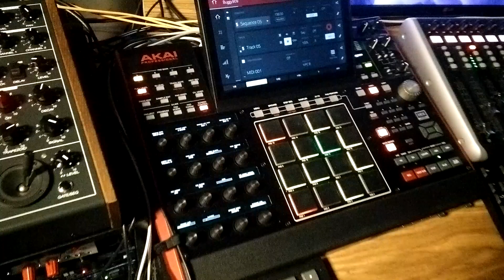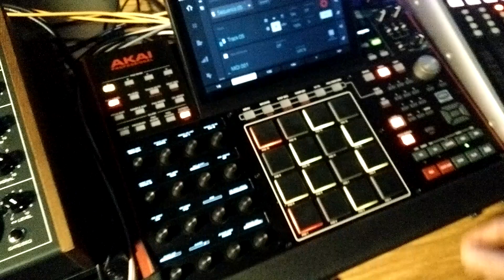5U Modular with 3 Bandpass Filters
5U Modular (Synthesizers.com, STG Soundlabs, Synthetic Sound Labs)
Akai MPC X
Behringer 2600
Elta Music PF-3 Stereo Multimode Filter (Formanta Polivoks chips)
Korg Mono/Poly
Moog Source

Behringer 2600